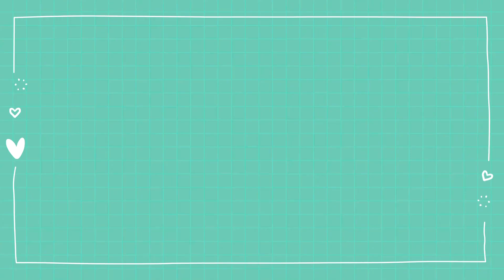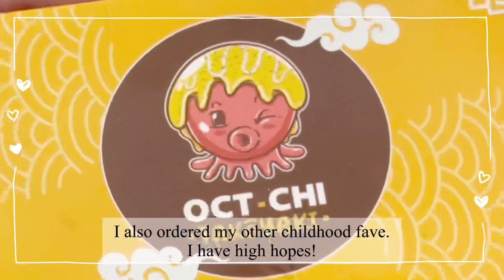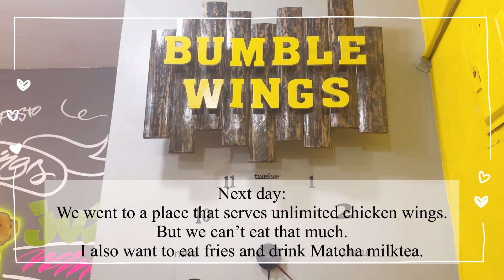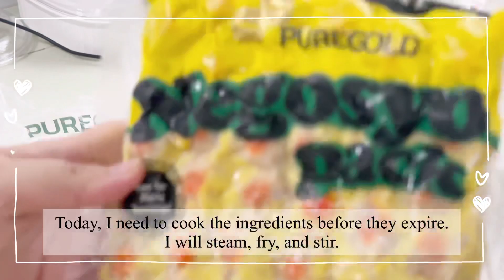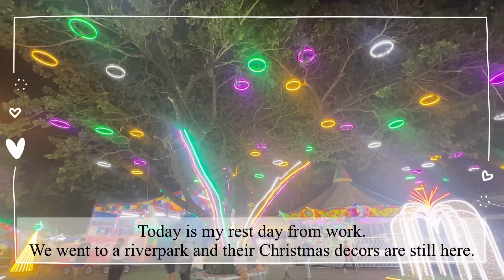🍟chill days of my life🧋| macha🍵milktea, fries, & wings |🍗bbq & maki🍣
Hi all!

Thanks for visiting my channel! I hope you enjoy my simple daily life in the Philippines.